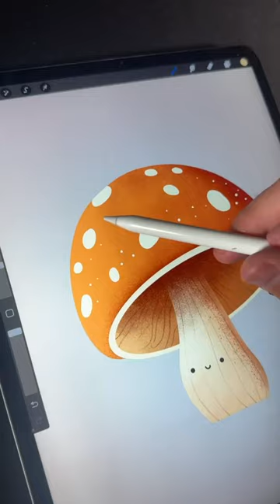Mushroom - iPad Drawing in Procreate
Here's a digital painting of a happy mushroom! Created in Procreate on an iPad Pro.

✎ My Gear
iPad Pro 12.9 256GB
Apple Pencil Gen2
Articka Glove

LU2JUISLRQAHJ0ZD